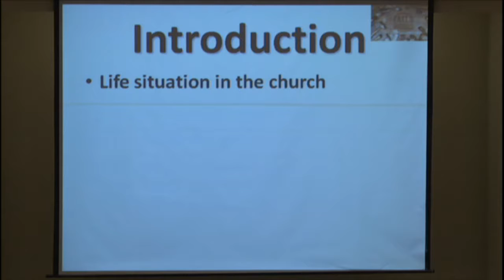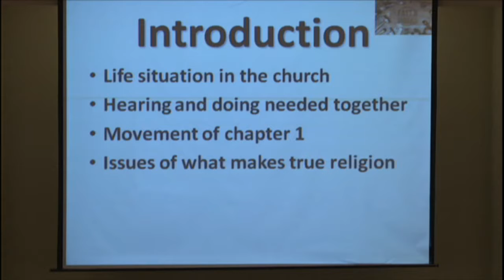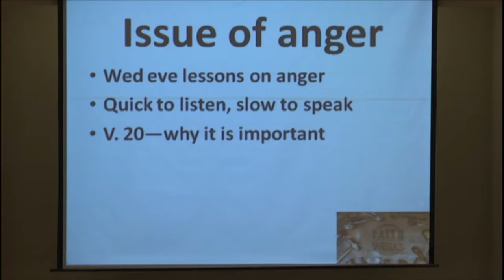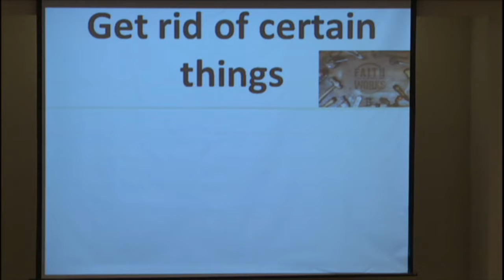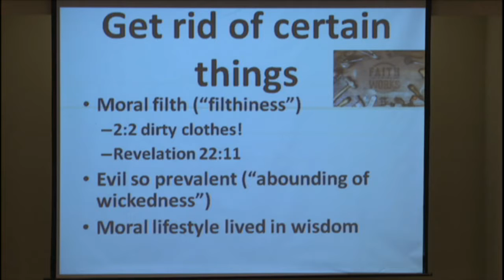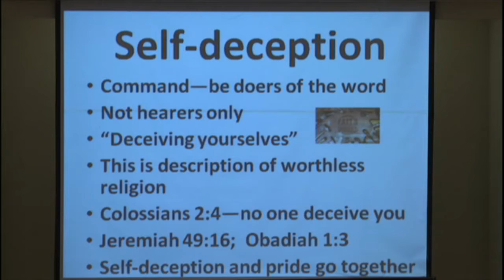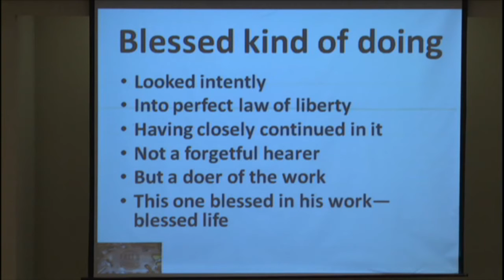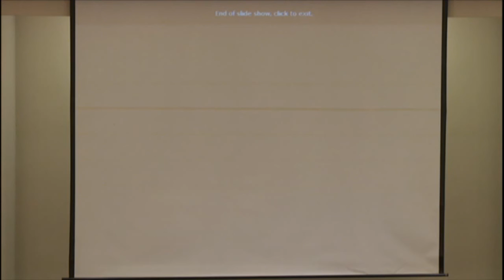Encouraged by Hearing/Doing the Word, Curtis McClane class 2017-10-04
James urges Christians to manage their anger as praying people of God. We even had an entire quarter on this topic a few years ago. Then, James discusses the hand-in-hand concepts of hearing/believing and doing/working the Word of God. The text is James 1:19-27.